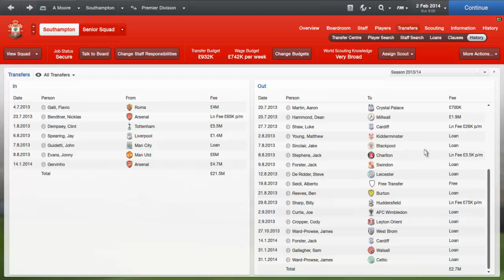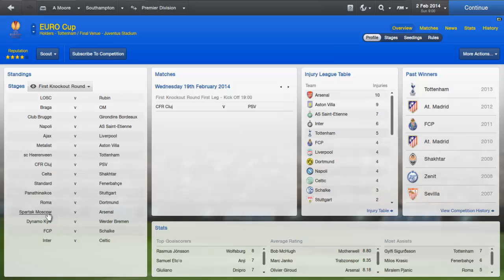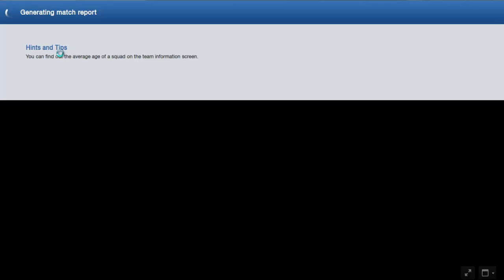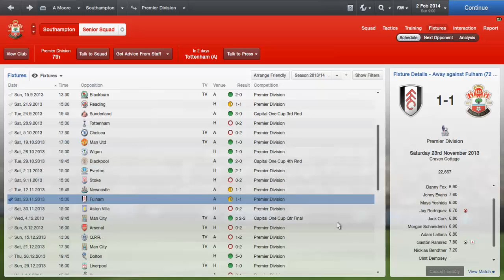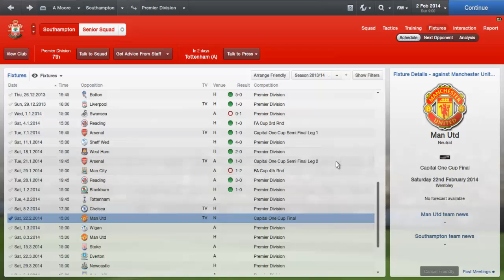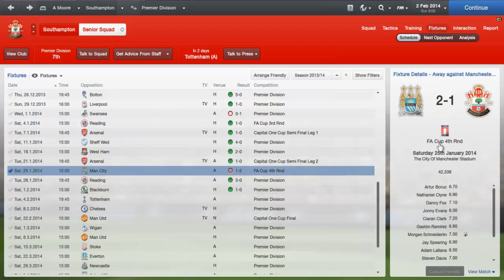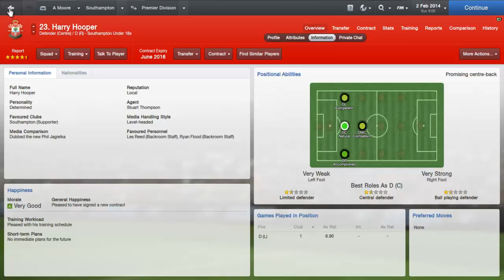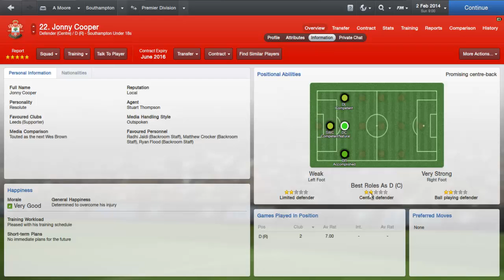Football Manager 2013- Southampton Season 2 February Review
Taking charge of Southampton i see how far i can go with them

Im sorry for the cut off at the end, what i was saying was that if Tottenham would win they would be within a point of us, i cut it off due to the 15 minuts restriction on youtube
but anyway its the february review for season 2